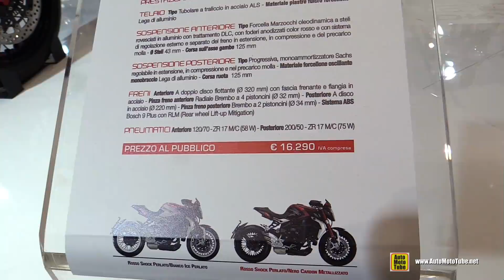2015 MV Agusta Dragster 800 RR - Walkaround - 2014 EICMA Milan Motorcycle Exhibition